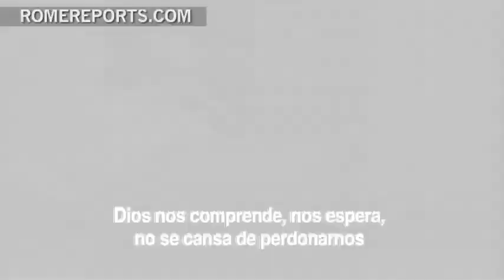primer ángelus del papa invita a acoger el perdón de Dios